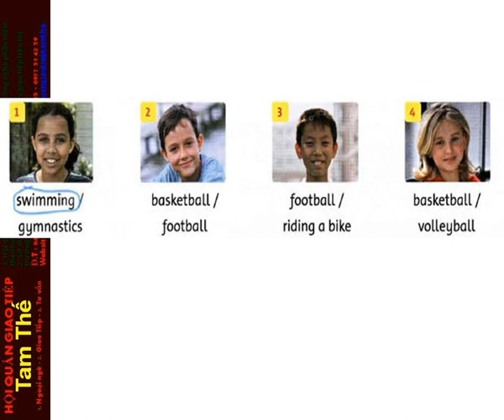FF4 CD1 31